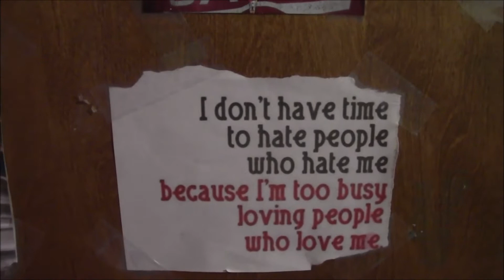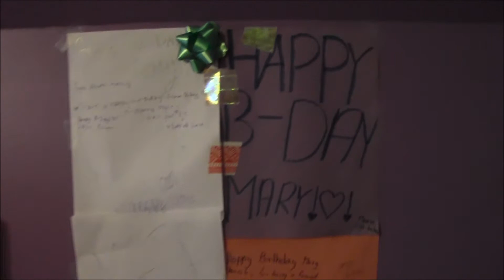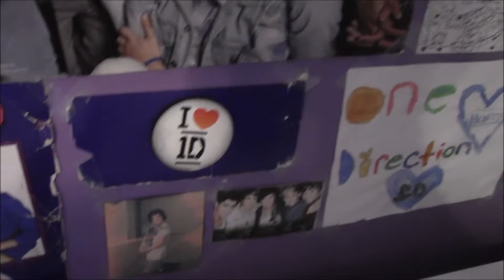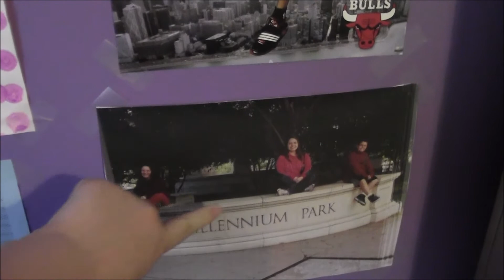Room tour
musical.ly; maryrowell